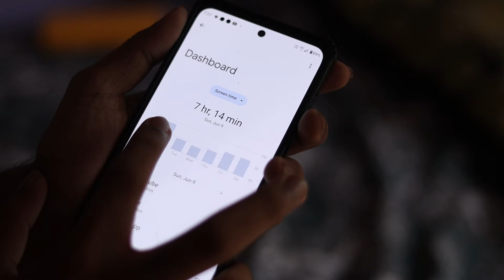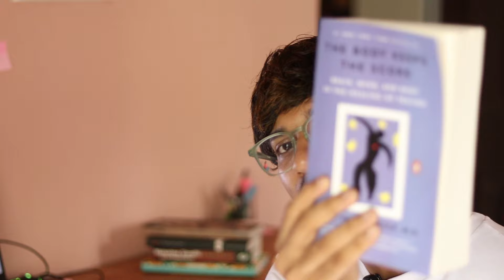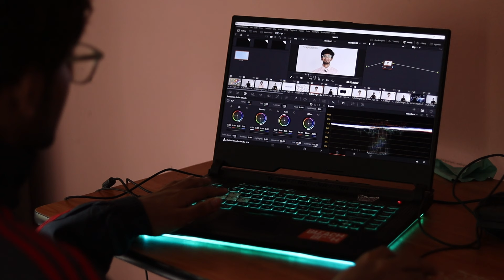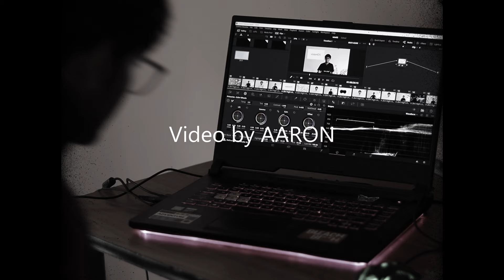social media detox | സോഷ്യൽ മീഡിയ ഇല്ലാതെ 7 ദിവസം | 7 days without social media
Tired of wasting hours scrolling through social media?   This video is for YOU!  I used to spend over 10 hours a day on Instagram, Snapchat, and Shorts, feeling like I was getting nowhere.   So I decided to take a drastic step: a 7-day social media detox!   This video documents my journey, the struggles, the unexpected joys, and how it completely changed my perspective on the world and my phone use.  Join me to see if a social media detox could be right for you, and discover the amazing things waiting outside the scroll!

Best Variety content